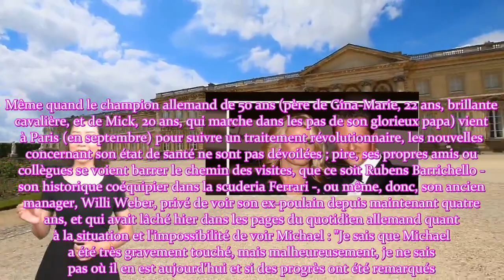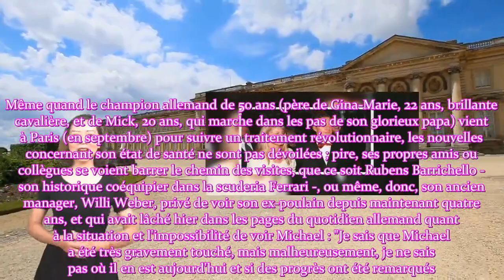Michael Schumacher sa femme sort du silence pour démentir une terrible rumeur